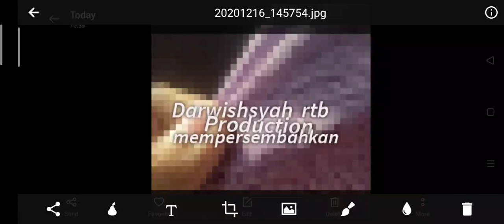December 16, 2020